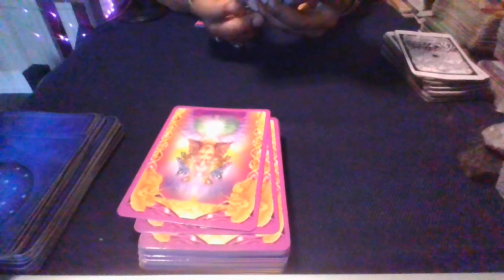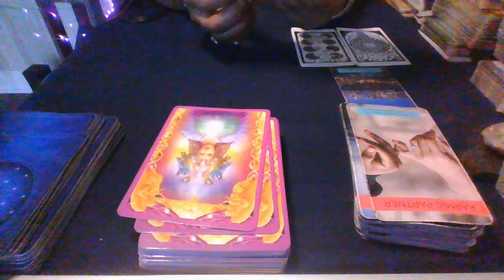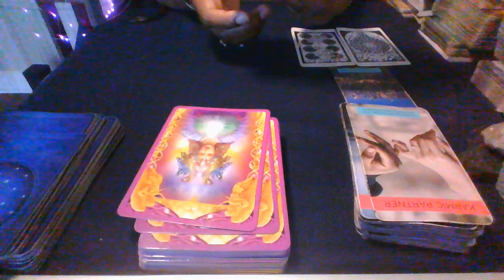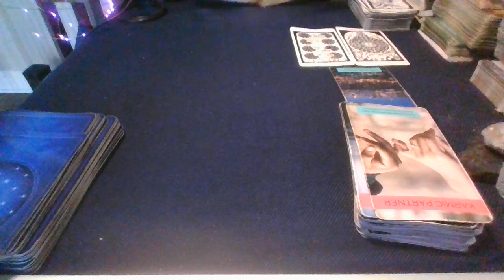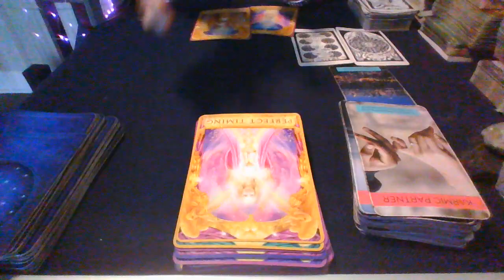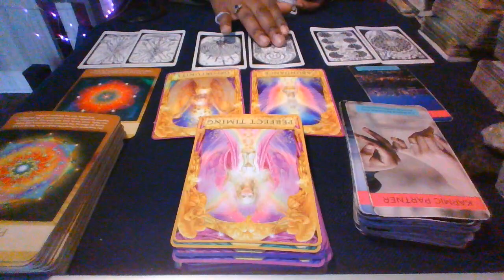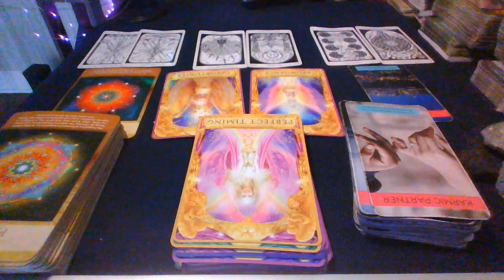4:25:2022 ~ Collective Tarot ~Behind The Scenes: "Replacement of the Hard Headed Entity"